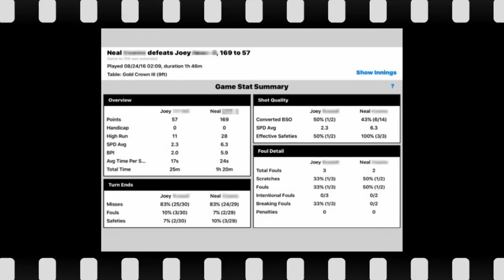(154) Cosmo's 28 Ball Straight Pool Run